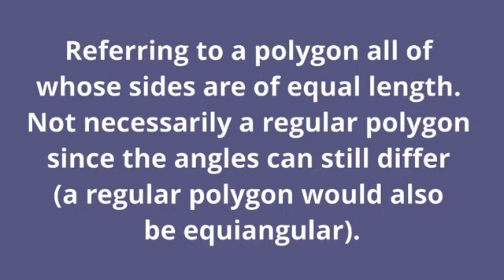what is the meaning of equilateral.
what equilateral means:
Referring to a polygon all of whose sides are of equal length. Not necessarily a regular polygon since the angles can still differ (a regular polygon would also be equiangular).